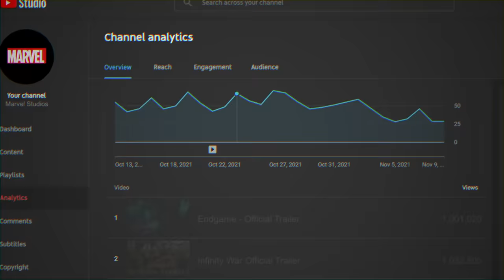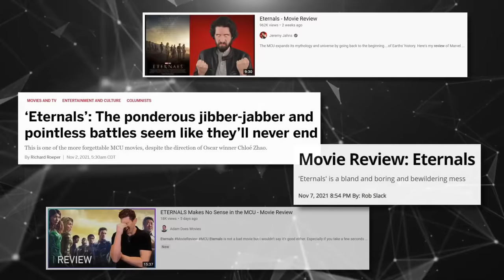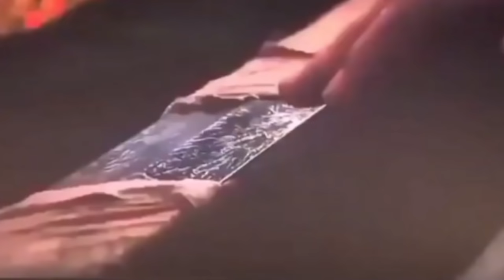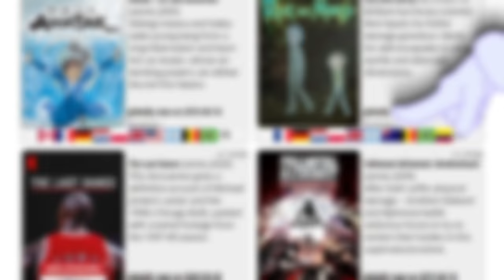Film Theory: Thanos Tried to Save Us, and Eternals PROVES IT!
Get a HUGE discount on a 2 year plan + 1 month FREE

Get your new Holiday Theory Wear!

Eternals just came out... and my biggest take away? We were right. We called it years ago. Thanos was right! He tried to save us. And here is how Eternals proves it.

Get yourself some Theory Wear!

What Everyone Got Wrong | Squid Game ►►

Credits:
Writers: Bob Chipman and Matthew Patrick
Editors: Danial "BanditRants" Keristoufi and Koen Verhagen
Assistant Editor: AlyssaBeCrazy
Sound Editor: Yosi Berman